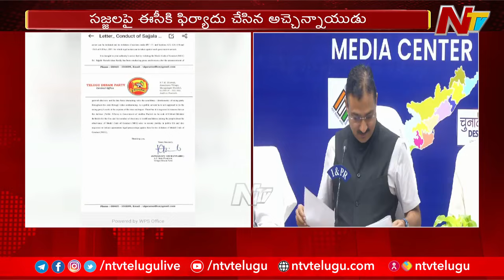సజ్జలపై అచ్చెన్నాయుడు ఫిర్యాదు | Atchennaidu Complaint On Sajjala Ramakrishna Reddy | TDP | Ntv